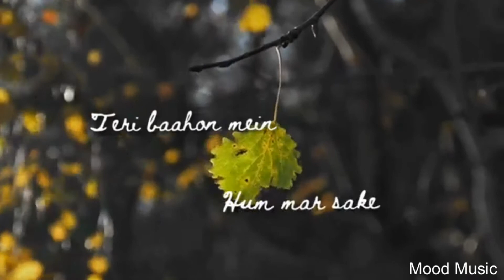Bina Deedar Main Marjaavaan_ Best sad status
Best collection of Punjabi songs and status. Islamic status and best poetry collection.